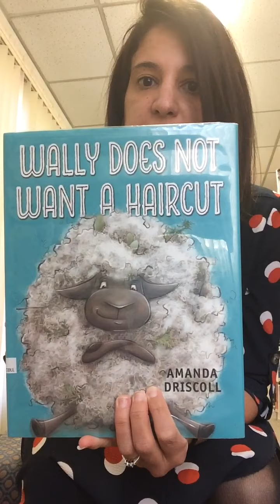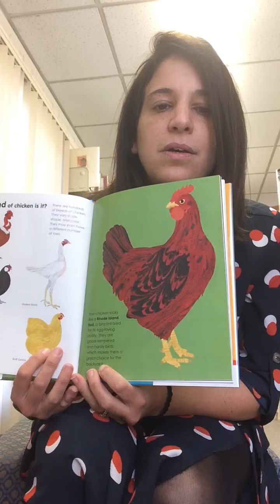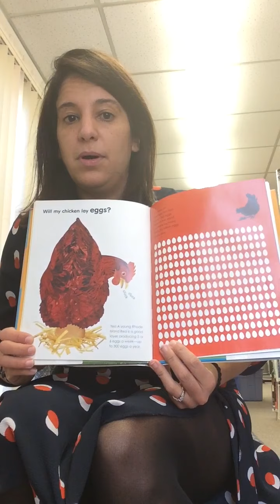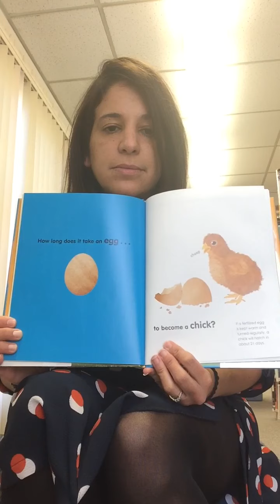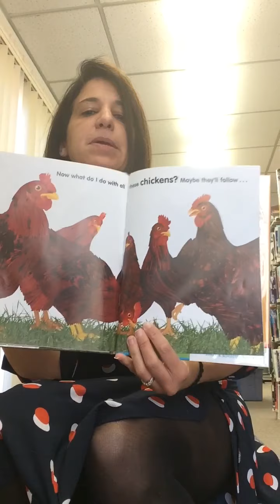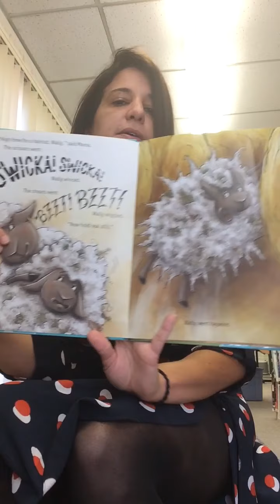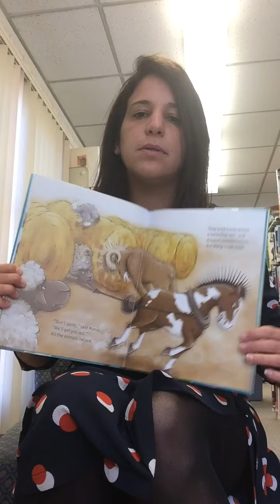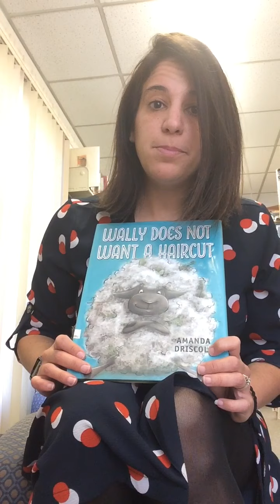South County Museum